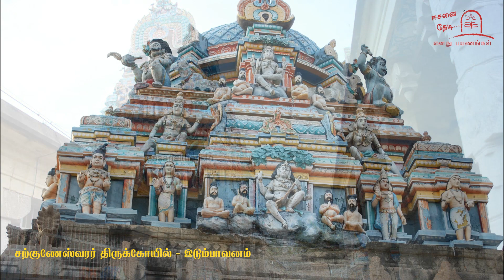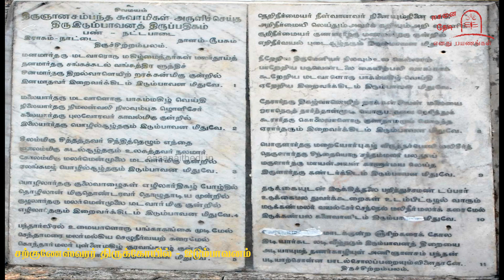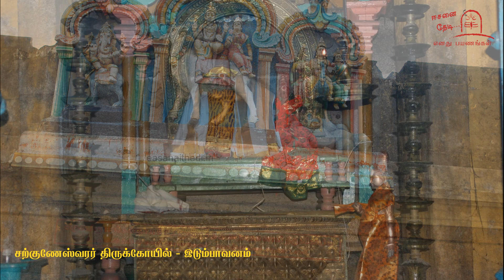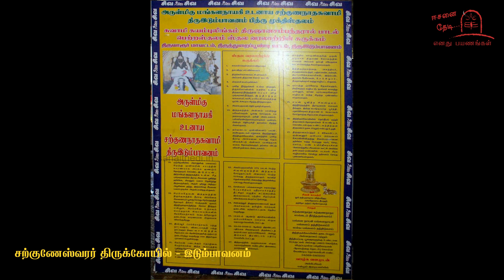Thirugnana Sambandhar#aanmeegam|Idumbavanam Temple|Sarguna Nathar|இடும்பாவனம்|சற்குணநாதர் கோவில்